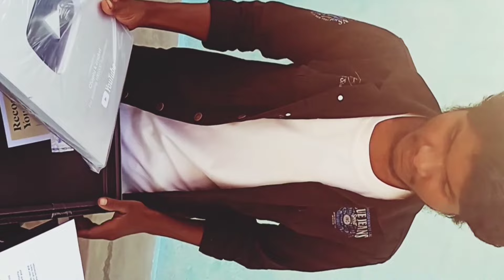😍 मेरा सिल्वर प्ले बटन आ गया | My silver play buttan unboxing video.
my silver play buttan
silver play buttan unboxing
You tube silver play buttan
Cricket
Chaptu k cricket